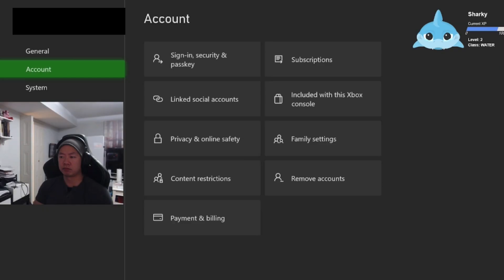Dark Skully - Redeemed in New Xbox Series S Bundle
Redeemed Dark Skully part of the Darkening set in the new Xbox Series S bundle.
Came with 1000 vbucks, Dark splitter pickaxe and the Dark Skully satchel back bling.
Some quick gameplay, what do you think of Dark Skully?

Managed to skip redeeming it by accident at first, so had to find where to get it.
Go into Settings  - Account - Included with this Xbox console.